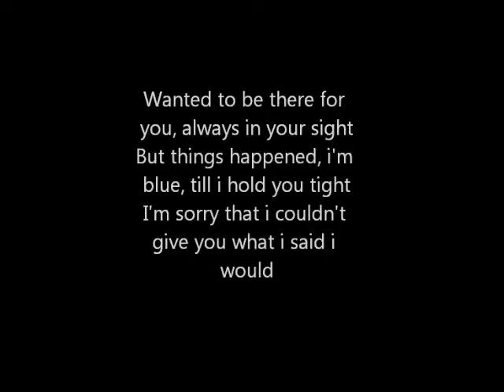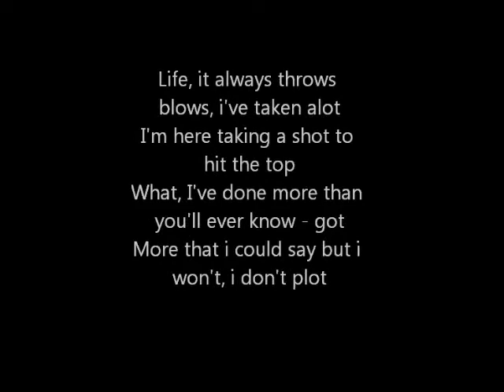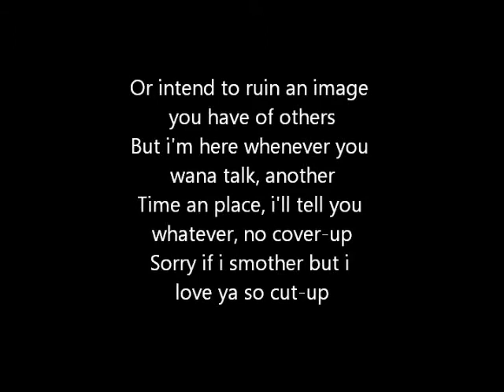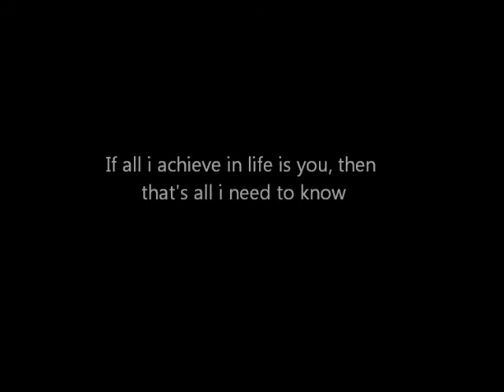B.A.D.S - Raining Inside (Lyrics Video)